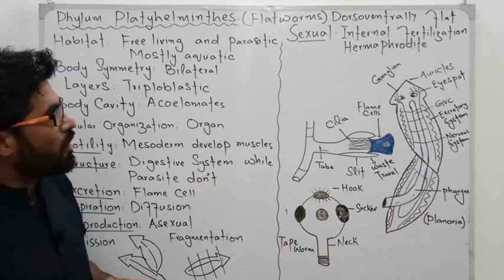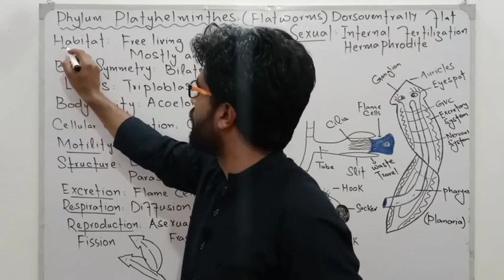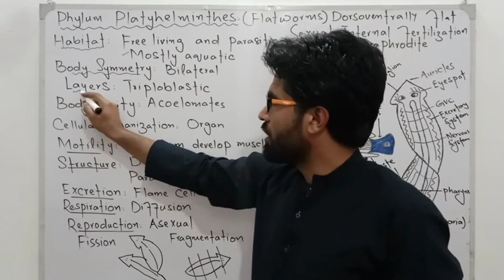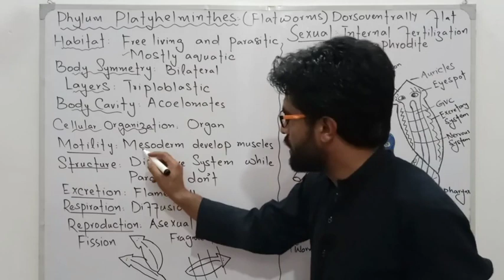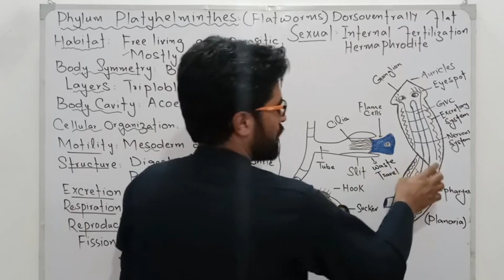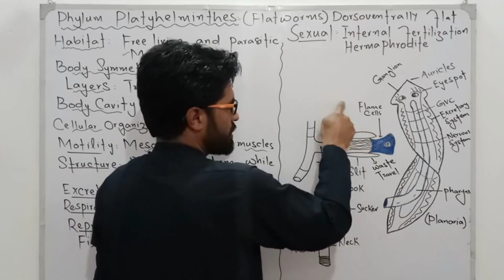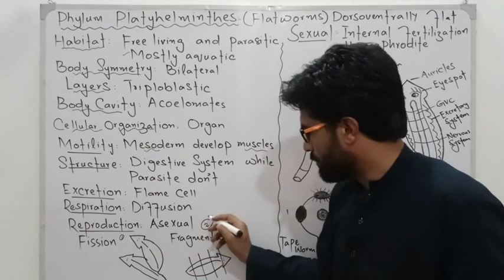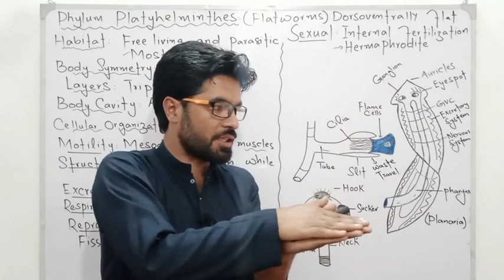Phylum Platyhelminthes | Flatworms (General Characteristics)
The phylum Platyhelminthes consists of simple worm-like animals called flatworms. Flatworms live on land, in fresh water, in the ocean, and in or on other animals as parasites (e.g., tapeworms). Flatworms are more complex than cnidarians. Cnidarians have two layers of cells, the ectoderm and
the endoderm; flatworms have a middle layer called the mesoderm between the other two layers. Flatworms have a digestive system with only a single opening into the digestive cavity, these flatworms feed through a pharynx. A pharynx is a long, tubular mouth part that extends from the body. Flatworms have a surprisingly elaborate system to rid the body of wastes. his network runs the length of the animal on each side and opens to the outside through small pores in the posterior region of the body. Connected to the tubes are tiny cells that move wastes and water from the tissues into the tubes. These cells contain flagella that beat back and forth, creating a current of fluid that constantly moves toward the excretory pores. Under a microscope the flagelar movement look like a flickering fire and the structure is called a flame bulb.